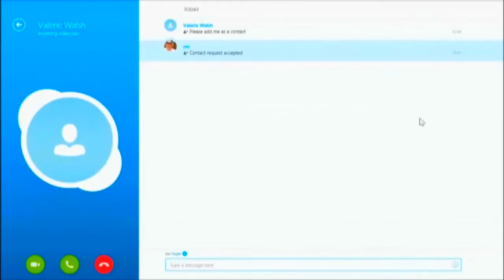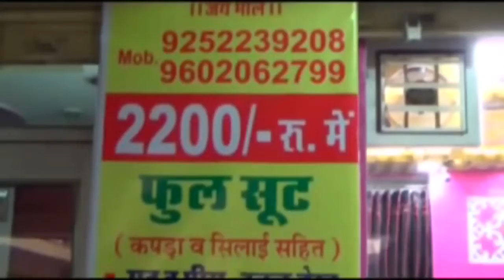ब्लॉक कांग्रेस कमेटी ने मोदी सरकार के खिलाफ किया सत्याग्रह एवं धरना प्रदर्शन